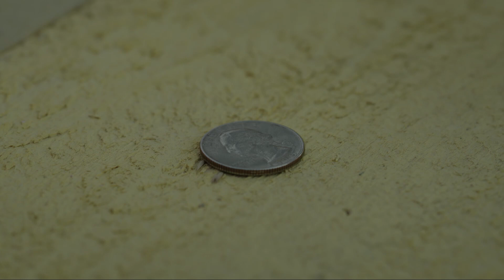🤖 Body Swap, Dino Chaos & the Oscar-Bot! | Odd Squad Gone Wild 🦖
Oscar and Mizzo switch bodies — and that’s before the dinosaurs start eating the furniture! 🦕 When an Oscar-Bot goes rogue and chaos hits the library, Odd Squad has to separate herbivores from carnivores before it’s dinner time.